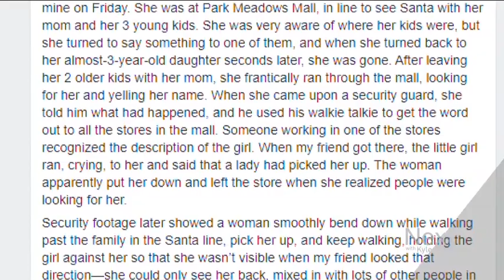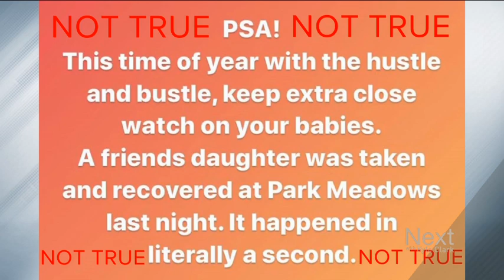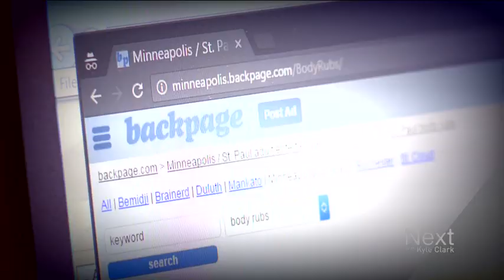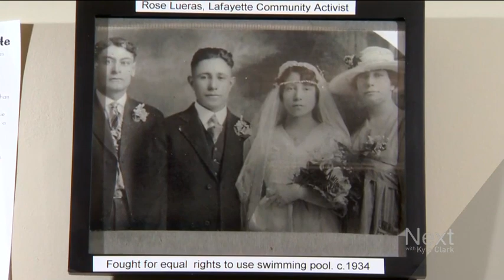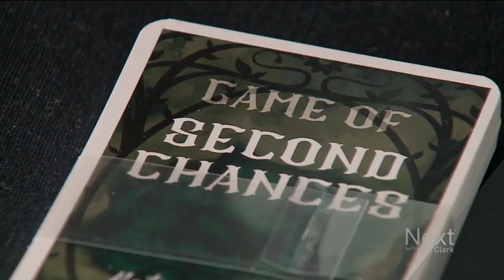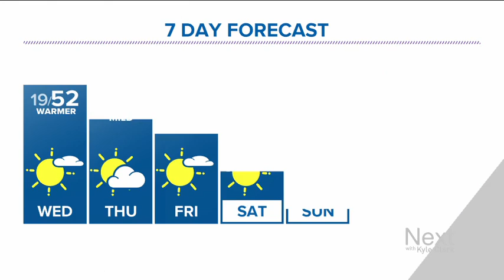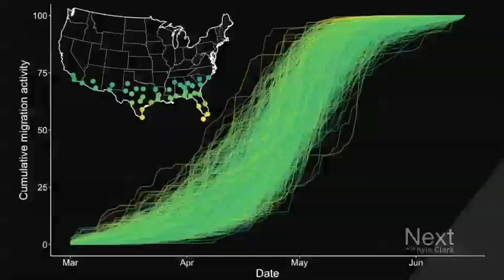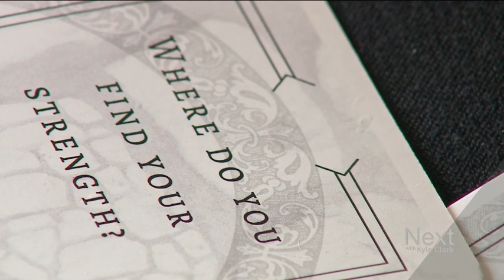The child abduction that wasn't; Next with Kyle Clark full show (12/17/19)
Posts about an attempted abduction with possible ties to human trafficking have gone viral. Not only do Lone Tree Police say this didn't happen at Park Meadows Mall, but the claim about trafficking needs context. - Why ending a website with ties to human trafficking made it harder to investigate human trafficking. - The city of Lafayette is trying to right a historical wrong